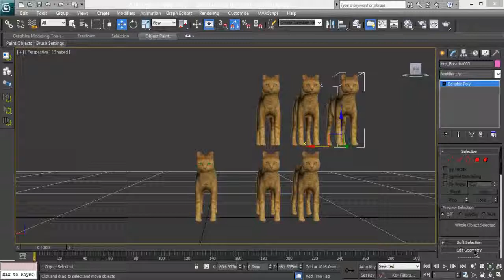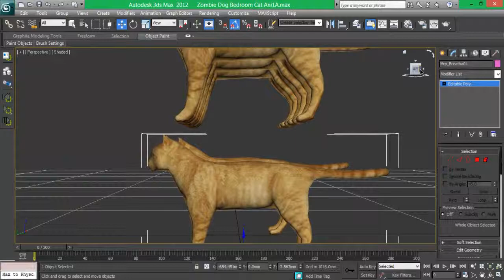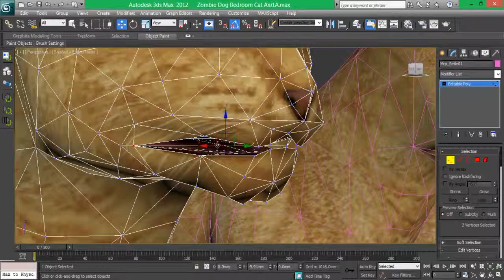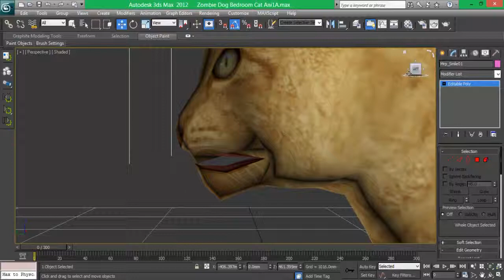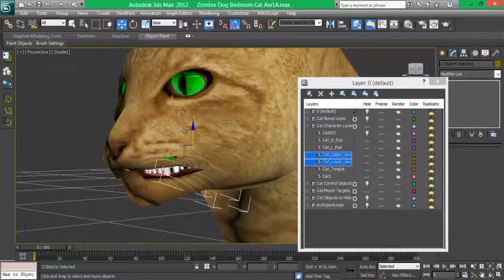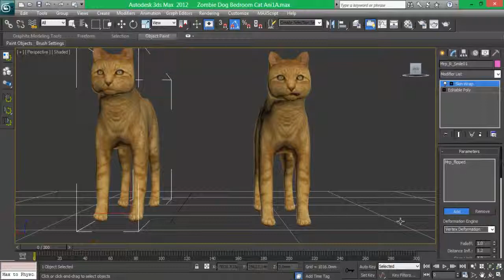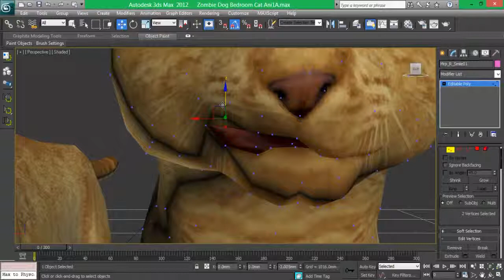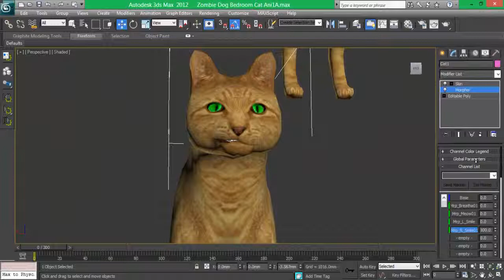Marshall the Cat - 3DS Max - Morph Targets example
Cat model found online - the rigging is my work. here is an example of a couple of morph targets and how to setup and use the Morpher modifier in max.

CashKarma Rewards lets you earn top brand gift cards / cash. Use my code (decrypto) or my invite link to get 300 points

CASH EM' ALL - Hey, just found an App that gives you money for playing games! Discover games and apps that suit you. It is as simple as it sounds: just open the link, download Cash'em All for free and start playing games. You will receive 3599 coins as a start-up bonus.

POLLPAY - EARN CASH FOR COMPLETING SURVEYS
With my code you will receive a start bonus of £0.19! Invite code: H8HKEXY8GS

RedBubble - DECRYPTOTECH.redbubble.com